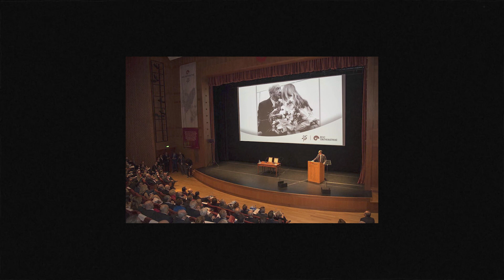Welcome Message from President Prof. Umran S. İnan